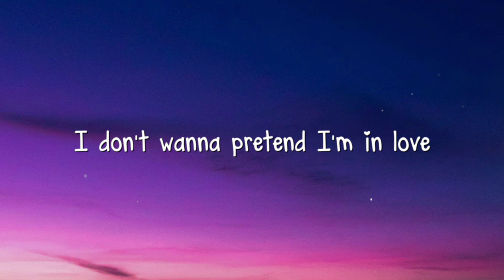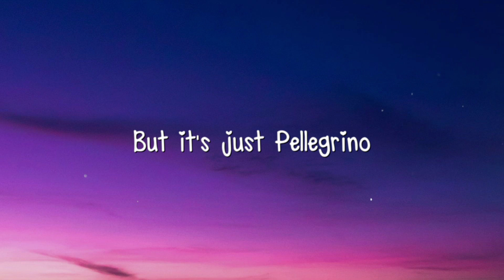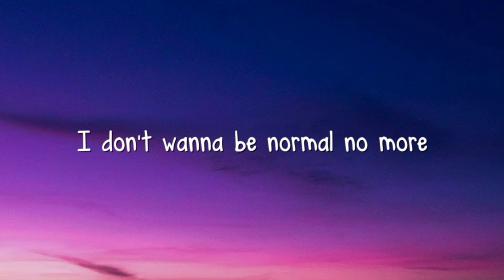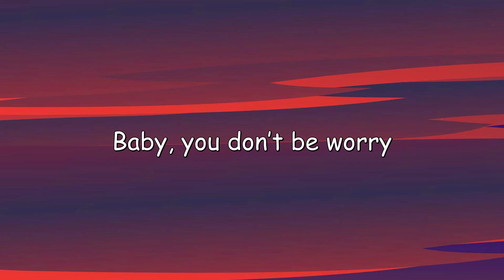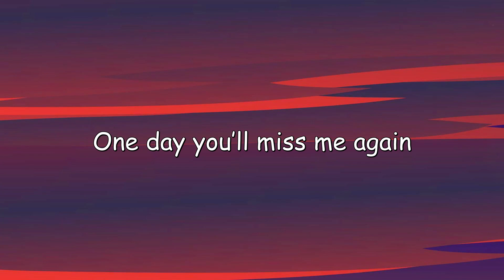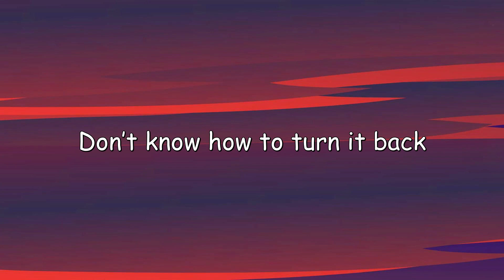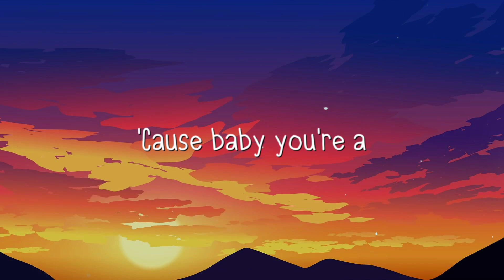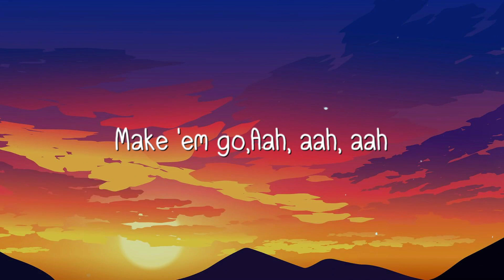Normal No More - Tysm [Lyric Music] 💸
Normal No More - Tysm [Lyric Music] 💸  Normal No More - Tysm [Lyric Music] 💸